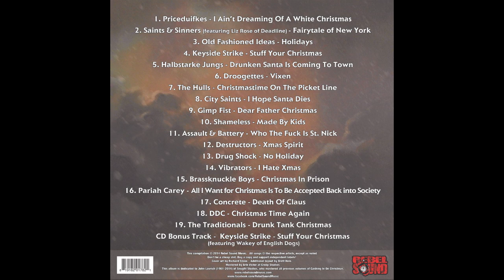City Saints - I Hope Santa Dies